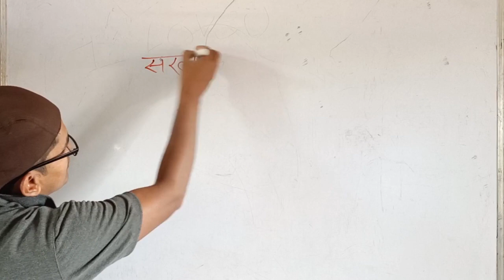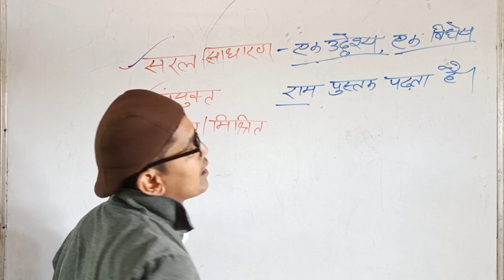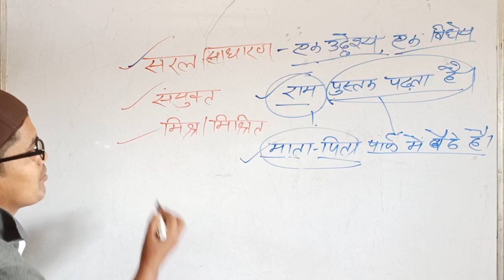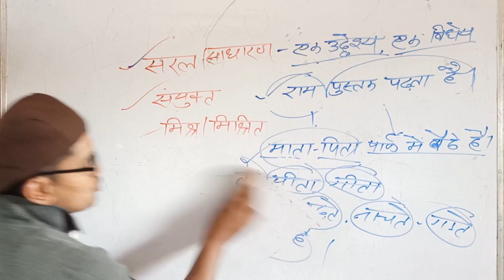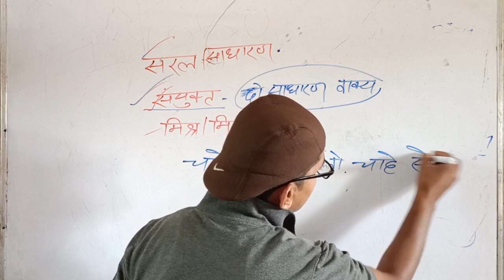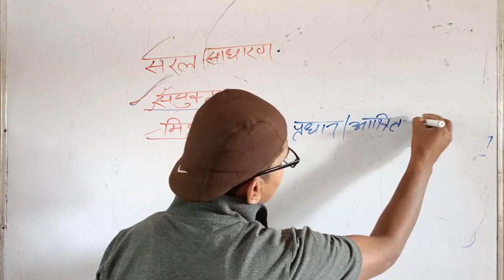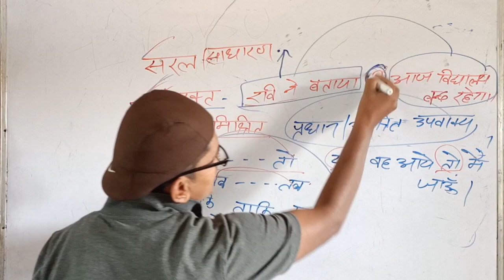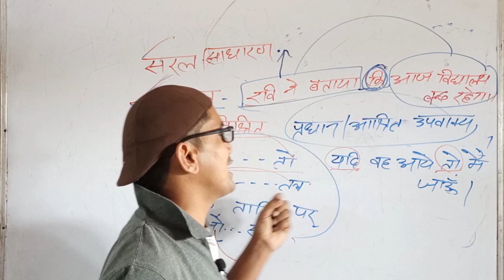सरल/ संयुक्त/ मिश्रित वाक्य । मजेदार कॉन्सेप्ट के साथ । HarikeshwarSir#